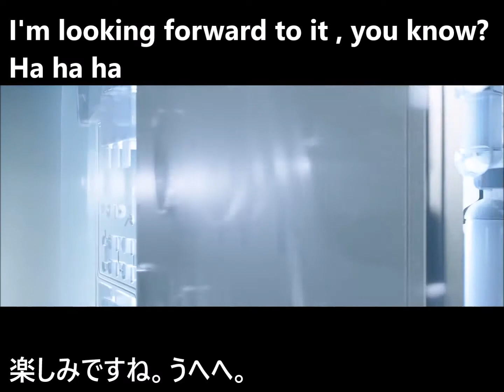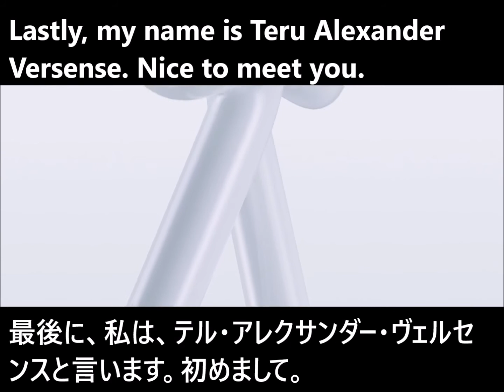Apple AirPods 2017年01月15日到着が1月4日に到着しました。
こちらの商品は以下のURLよりご覧頂けます。
ヤフオク！